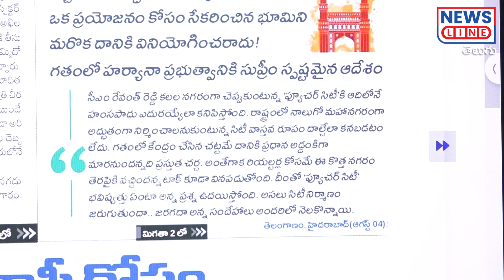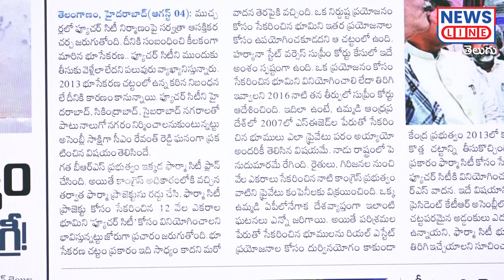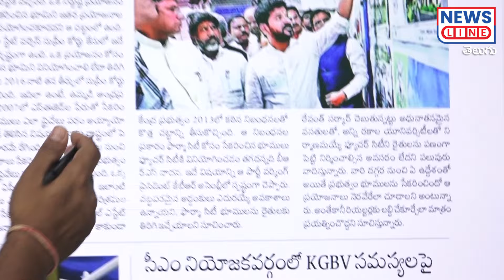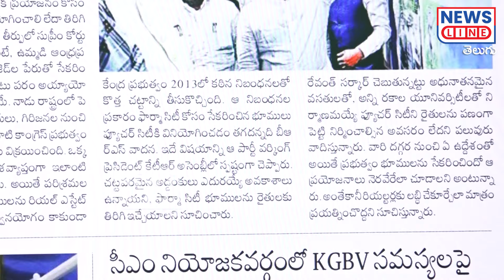హైదరాబాద్ కు ఫ్యూచర్ లేకుండా చేయబోతున్న రేవంత్..! | Journalist Shankar | Hyderabad-News Line Telugu